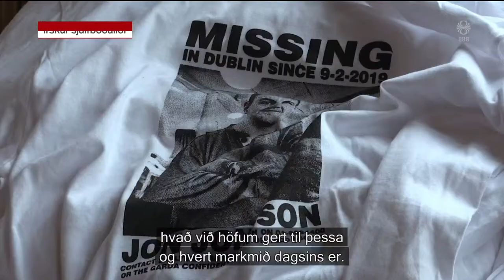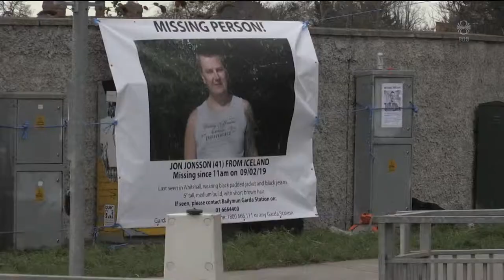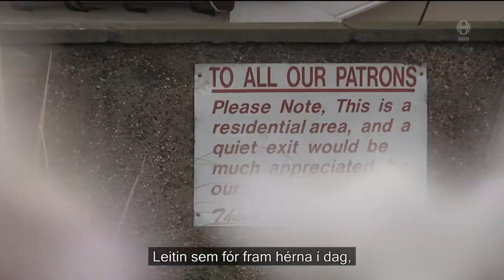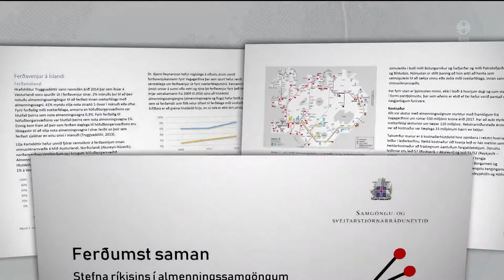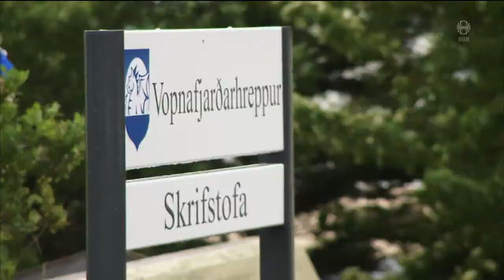Fréttir - 23. feb 2019